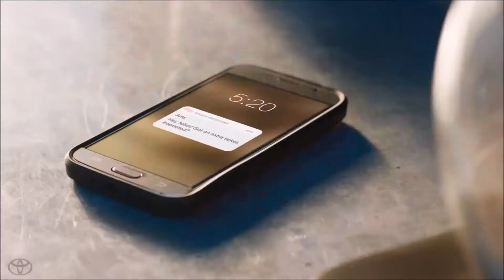2017 Toyota C-HR Crossover Tempe, AZ | Right Toyota Tempe, AZ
People in and around Tempe, AZ often ask, what is the best Toyota dealership around? The answer is always Right Toyota! Right Toyota provides residents with the best service, selection, prices and all around buying experience when looking for any new or pre-owned Toyota vehicle. One trip to Right Toyota and you will see why so many people consider us the best Toyota dealership in the area. Don't waste time with other dealerships, come to the best one in the Tempe, AZ area today!